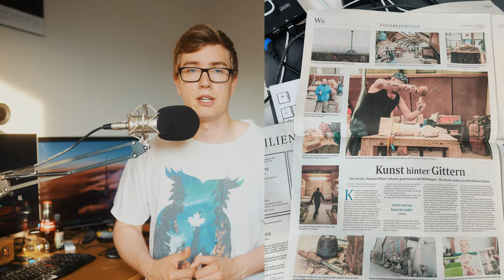Olaf Scholz Fotografieren, 11te Woche | Praktikum als Zeitungsfotograf #12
Dies ist der elfte Teil eines Videotagebuchs, das Wöchentlich mein Praktikum begleitet und Dokumentiert was ich da so erlebe.
Meine vierte Woche im Praktikum in Bremen.

Olaf Scholz ab 8:40

Montag 0:09, Dienstag 1:07, Mittwoch 2:35, Donnerstag 6:29, Freitag 7:56, Samstag 9:28, Sonntag 9:47